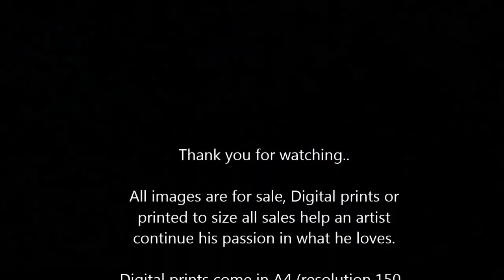Leonard Nimoy - Spock - Star Trek Drawing By Apatche Revealed (Time-lapse)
A speedart tribute portrait In memory of Leonard Nimoy​ who played Spock in Star Trek.

All images are for sale, Digital prints or printed to size all sales help an artist continue his passion in what he loves.

If you liked this video please check out my YouTube Channel for more of my work you can head over to my Facebook